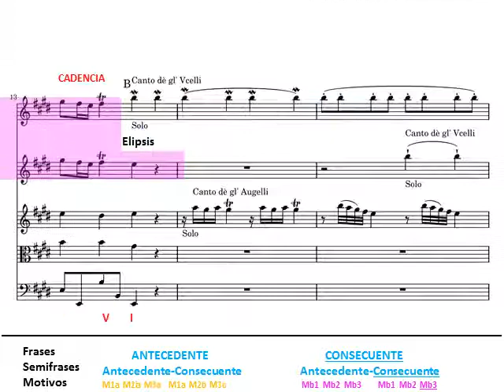A. Vivaldi: Concierto en Mi Mayor "La primavera". I - Allegro. Análisis del primer periodo